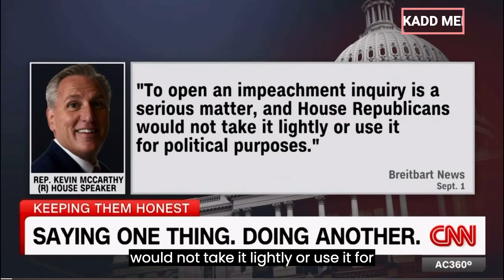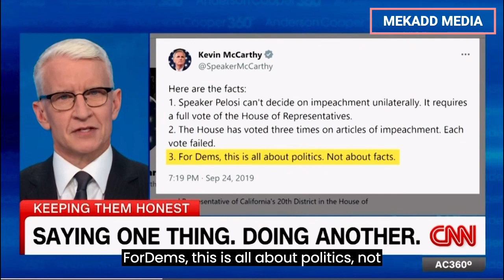news vlogging DEMOCRATS LAMBAST MCCARTHY 4 IMPEACHMENT PUSH WITHOUT FLOOR VOTE